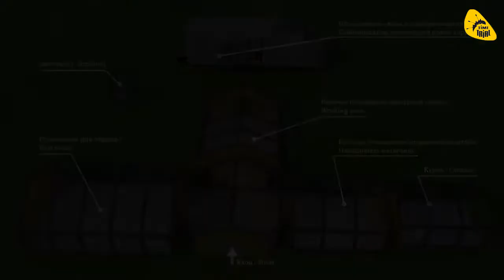Быстровозводимый пневмокаркасный мобильный комплекс ППУ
Надувные пневмокаркасные здания и жилые модули предназначены для создания комфортных условий проживания людей в полевых условиях.

Используются пневмокаркасные палатки и модули TimeTrial для обеспечения временным жильем эвакуированных из мест природных и техногенных катастроф, строительных и ремонтных бригад, работающих вахтовым методом.